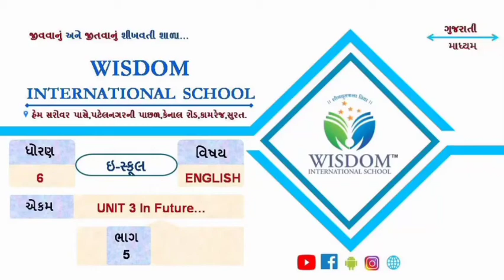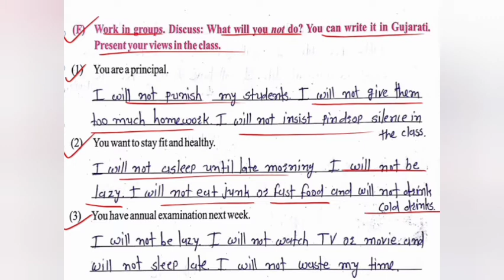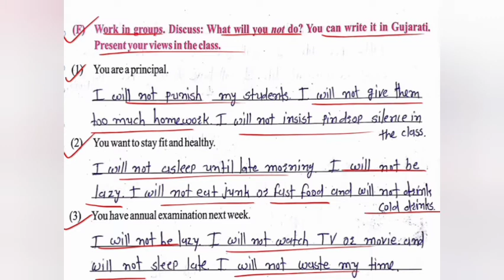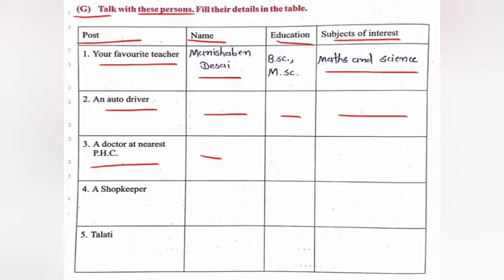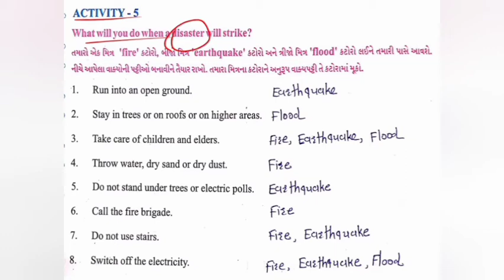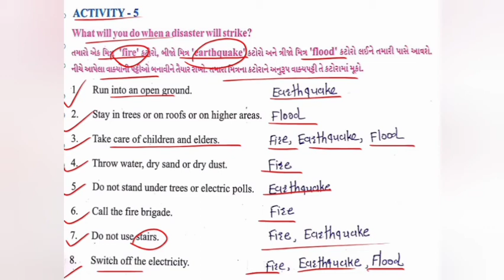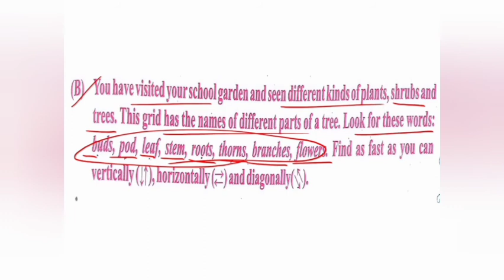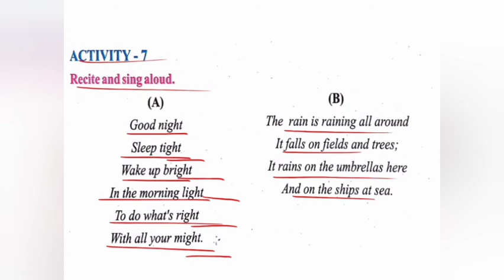ધોરણ-૬, English, Unit-3, ભાગ-5